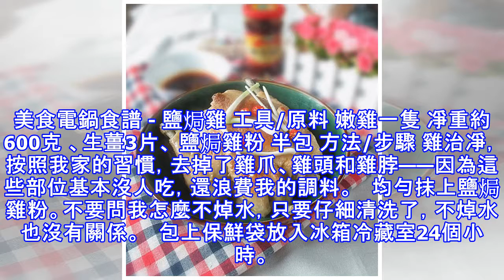美食電鍋食譜 - 鹽焗雞